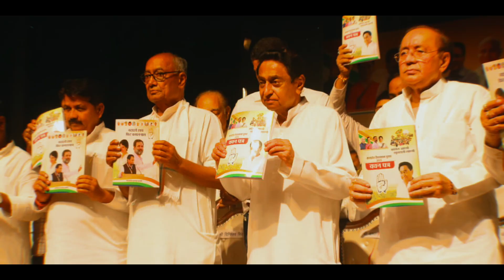Episode 5: BJP-RSS की लड़ाई में बेचारे सांसदों की बलि चढ़ा दी...! | Andruni Khabar | Election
Episode 5: BJP ने साजिश के तहत सांसदों को MLA का टिकट दिया, हराना मकसद | Andruni Khabar | Election